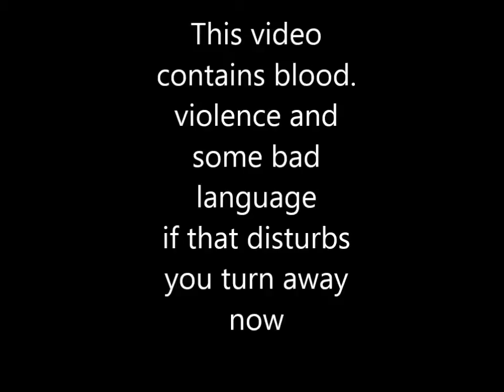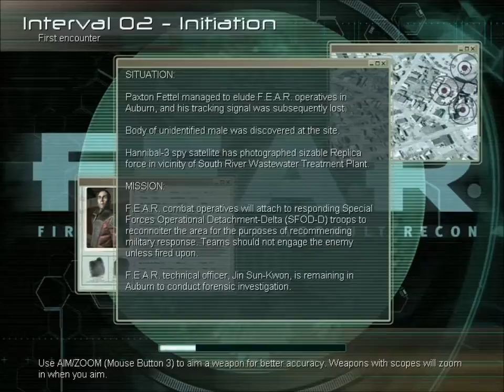The boring part | Fear 1 Part 1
lets play fear for the point of nostalgia this horror-fps game is the best in the series after my opinion but is just the first part of the game